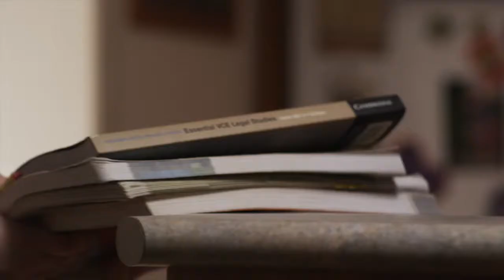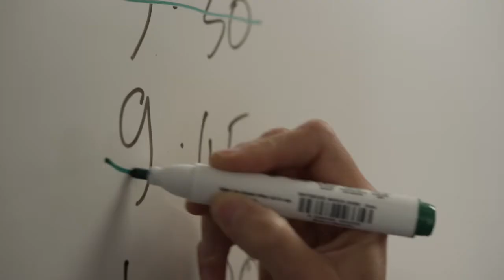Real Stories - Katie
At Kangan Institute students don’t just gain a qualification, they gain the confidence to go after what they want. It’s the extra support that allows young people to discover what they are really capable of. Students have the freedom to be themselves and choose the study options that suit them. Katie, Sam and Jayde share just some of the real stories of Kangan Institute students.
Hear Katie's real story for yourself.
RTO No. 3077|CRICOS Provider No. 01218G